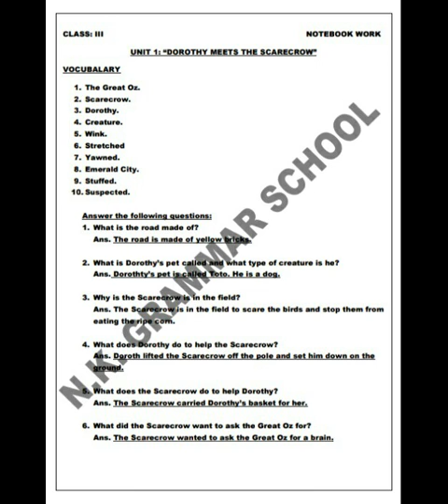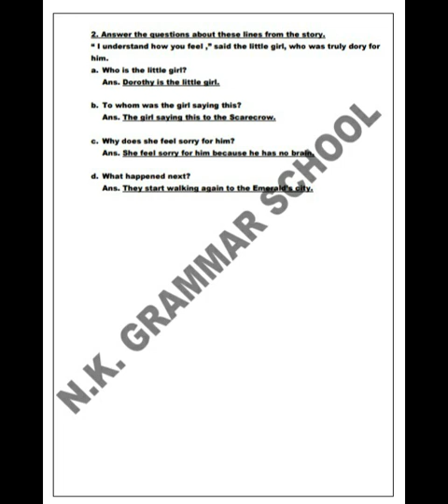Class 3, English literature, Unit 1: " Dorothy Meets The Scarecrow", Notebook work